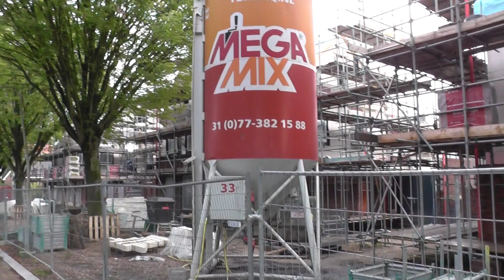Как строят новые дома! Неймеген, Нидерланды. (Netherlands)